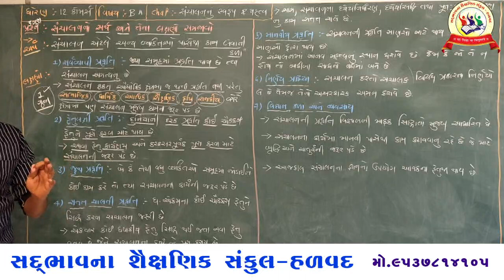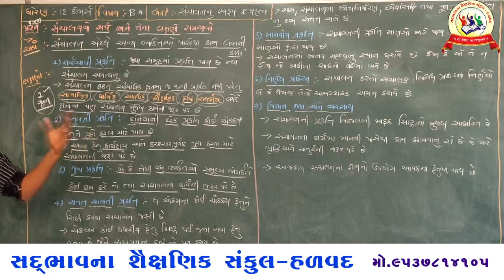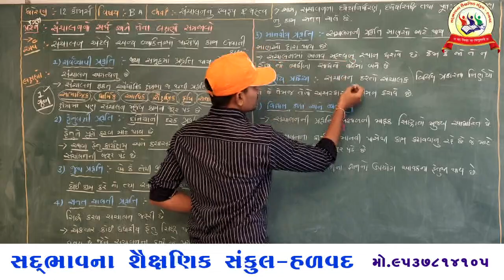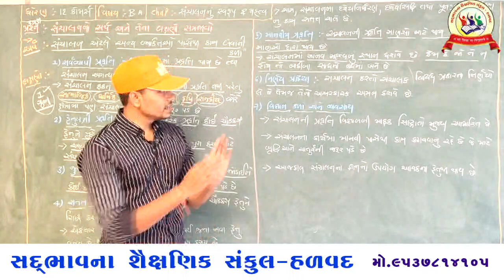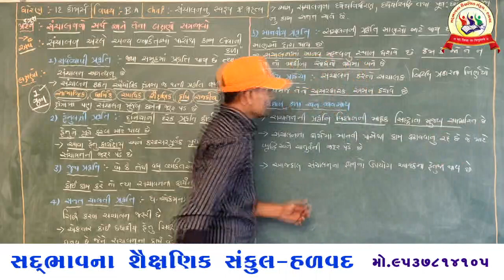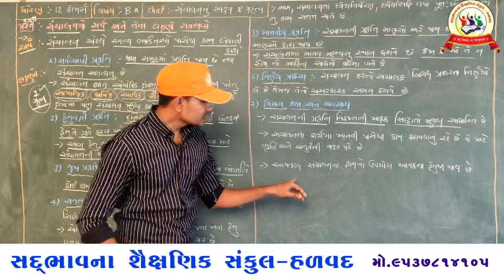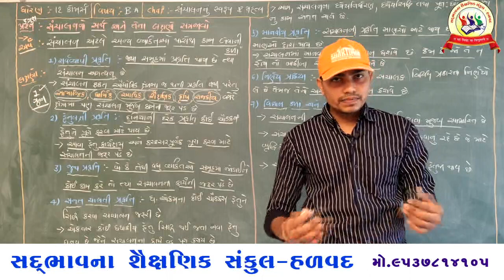STD- 12 COMMERCE,SUB B.A CHAP-1 SANCHALAN NU SWARUP ANE MAHATVATOPIC-SANCHALAN NO ARTH ANE PART - 2